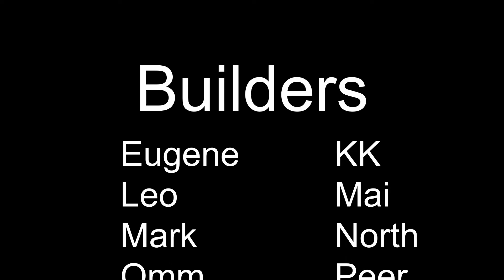KIS Minecraft Edition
Builders are: Eugene, KK, Leo, Mai, Mark, North, Omm, Peer and Vineet